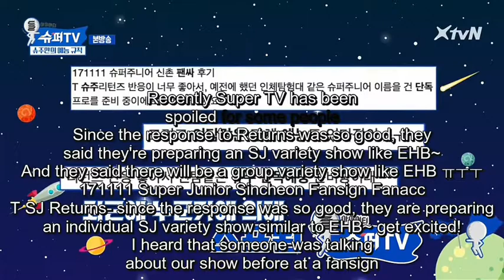(Eng Sub) Super Junior Super TV Season 1 Ep 1/8